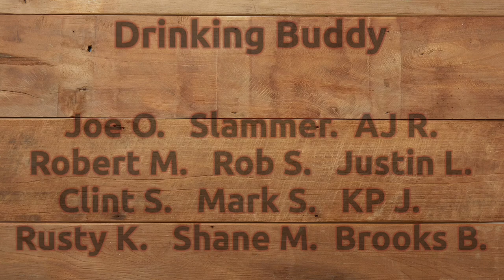Mail Call: Luxco 12 year